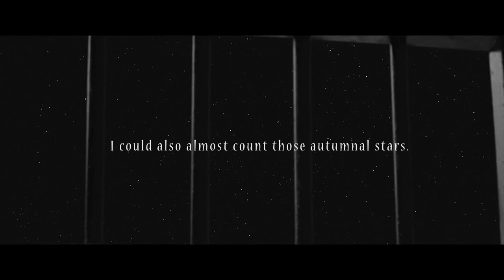"Dong-ju: The Portrait of a Poet" special trailer for Korean Movie Night MASTER SERIES 2016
As a part of Korean Movie Night New York, we're super excited to announce our new program: MASTER SERIES!

The first master series will be held from June 28th to July 2nd by screening 6 films of renowned Director LEE JOON-IK (Dongju, The Throne, King and the Clown, Blades of Blood, Once Upon a Time in a Battlefield, and Battlefield Heroes).